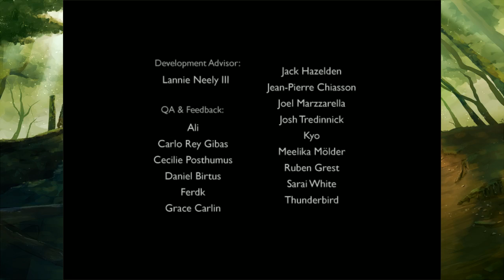A Bird Story | Mit Kommentar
►Eine kleine Geschichte...von einer besonderen Freundschaft^^

36:15 wow...ich habe glaub ich noch nie so schnell meine eigenen Worte vergessen xD

►Alle Neuigkeiten!?! Folgt mir doch!

►Bei Fragen zu dem Spiel oder zur Aufnahme selbst wendet euch doch bitte per PN oder Twitter an mich, wo ihr euer Problem, eure Frage oder -auch sehr willkommen- euer Feedback ausführlich beschreibt, damit ich euch schnell und einfach antworten kann!
Danke sehr!

►Viel Spaß!